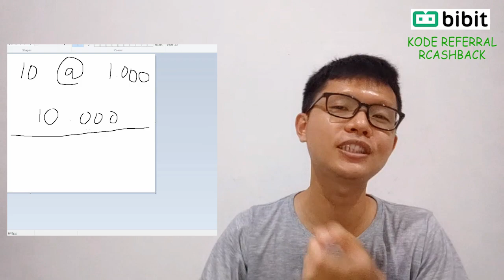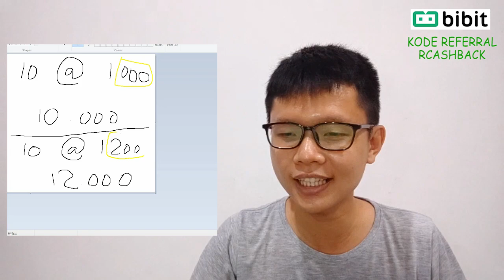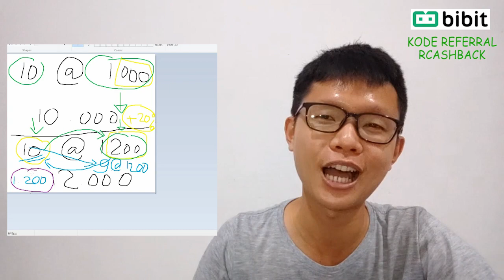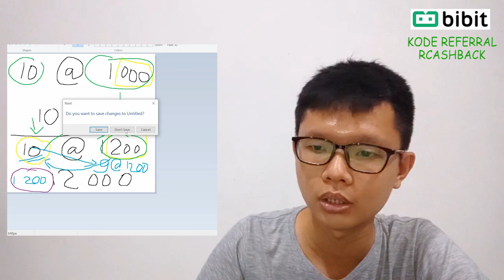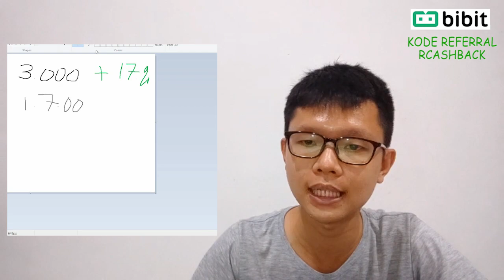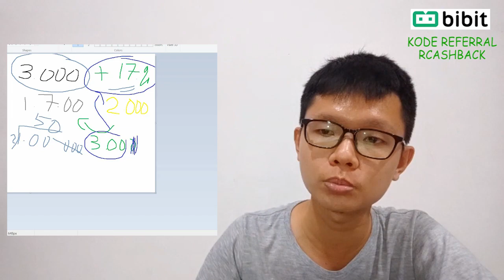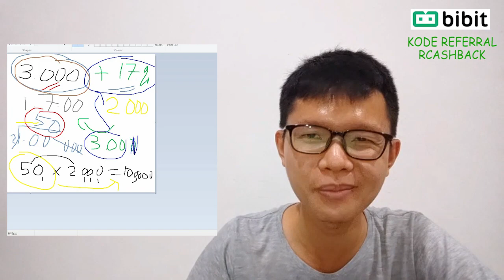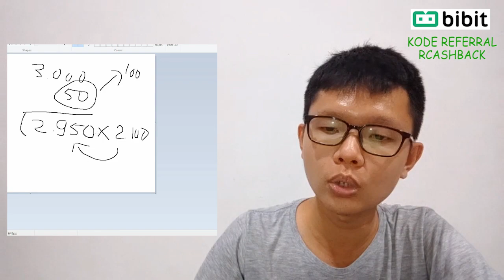Bibit Reksadana - Ini Maksud dari Keuntungan Reksadana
Halo manteman semuanya,

Karena banyaknya pertanyaan seputar
Keuntungan reksadana yang dijual

Maka,,,
Yuk kita sharing bareng dalam pijio ini...